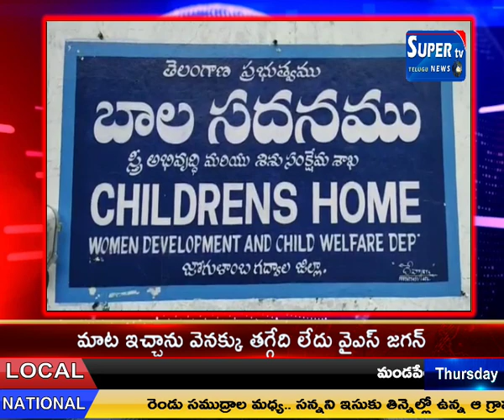గద్వాల పట్టణం బాలాసదనము లో పిల్లలకు అందరికీ బట్టలు పంపిణీ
గద్వాల పట్టణంలో    తెలంగాణ రాష్ట్ర సమితి పార్టీ కార్యనిర్వాహక అధ్యక్షుడు,  గౌరవ శ్రీ కల్వకుంట్ల తారకరామారావు నిన్న  జన్మదినమును సందర్భంగా   పట్టణంలోని బాలాసదనము లో
 జిల్లా  గ్రంధాలయ ఛైర్మన్  బిఎస్.కేశవ్ గారు  ఆధ్వర్యంలో  కార్యక్రమం లో    ముఖ్య అతిథిగా గద్వాల శాసన సభ్యులు బండ్ల క్రిష్ణ మోహన్ రెడ్డి గారు   చిన్నారులు ఎమ్మెల్యే కి ఘనంగా స్వాగతం పలికారు  పిల్లలతో ప్రేమగా ఎమ్మెల్యే  మాట్లాడడం జరిగినది  చిన్నపిల్లలు చేతుల మీదుగా   కేక్ కట్టింగ్  చేయించారు అనంతరం  పిల్లలకు అందరికీ బట్టలు పంపిణీ చేశారు ఎమ్మెల్యే  మాట్లాడుతూ నిన్న  కేటీఆర్ జన్మదిన సందర్భంగా కేటీఆర్ పిలుపు మేరకు స్మైల్ గిఫ్ట్ అంటూ ఎక్కువ ఆర్బాటం లేకుండా ఒకరికి సహాయం చేశారు విధంగా కెటిఆర్   పుట్టినరోజు వేడుకలు జరుపుకోవాలని అందులో భాగంగానే పట్టణంలోని బాల సదనము పిల్లలకు బట్టల పంపిణీ చేయడం నాకు చాలా సంతోషించింది భవిష్యత్తు లో  ఇలాంటి ఎన్నో సేవా కార్యక్రమాలు నిర్వహించాలి